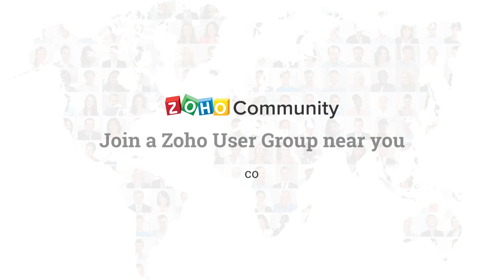Charlotte Zoho User Group - Scott Young on ZUG meetups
Meet Scott from Charlotte. He talks about his experience with Zoho, how he's been using it so far and gives us his take on the Zoho User Group meetups and about his first experience, attending the one in Charlotte.